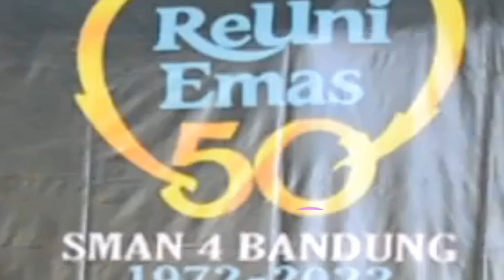sambutan ketua panitia dan alumni SMAN 4 Bandung